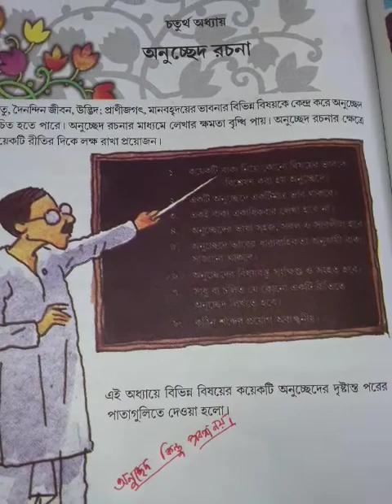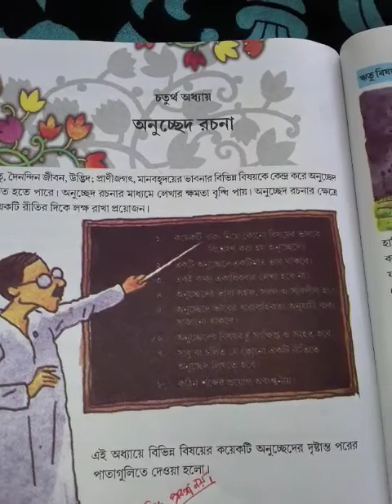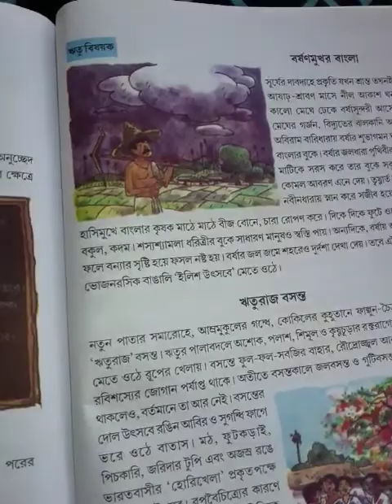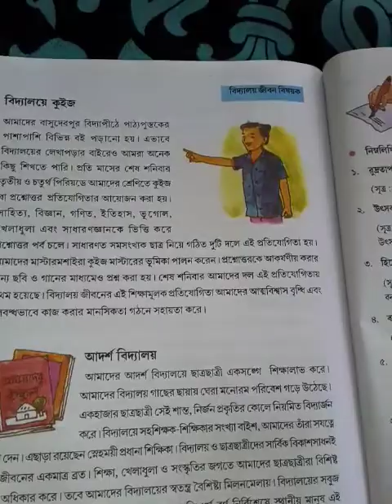অনুচ্ছেদ রচনা, ষষ্ঠ শ্রেণি,bangla class, anuched rochona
অনুচ্ছেদ রচনা,প্রবন্ধ রচনার সাথে এর পার্থক্য